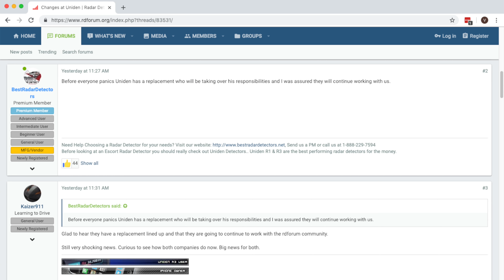More Important Information about the Uniden Changes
Let's talk more about Uniden, Kuni's role with the company, and what we can expect for the R3, the R7, and future RD updates.

Whether I get paid or not (on some things I don’t), it’s important to me to ensure that I stay objective and unbiased and give you my honest opinion so you can make an educated decision as to what’s best for you. You deserve that and I wouldn’t have it any other way. :)